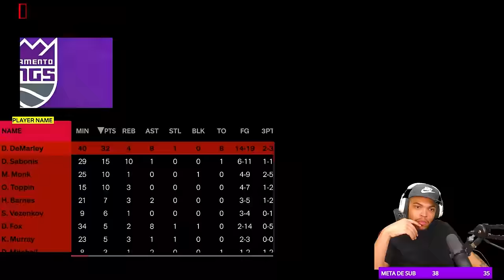EMBIID QUER ROUBAR A TAÇA 😵 - NBA 2K24 My Career #33